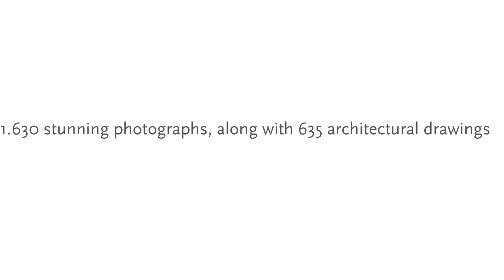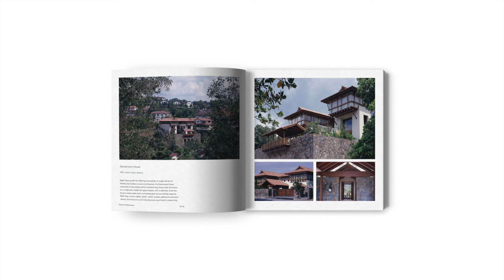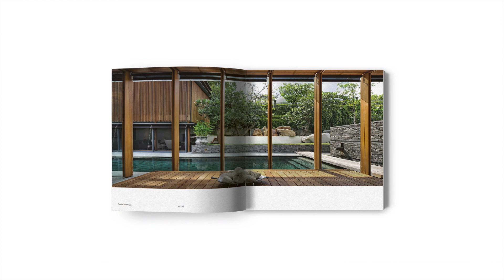In the Tropics | BEDMaR & SHi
In the Tropics | BEDMaR & SHi by Oscar Riera Ojeda Publishers